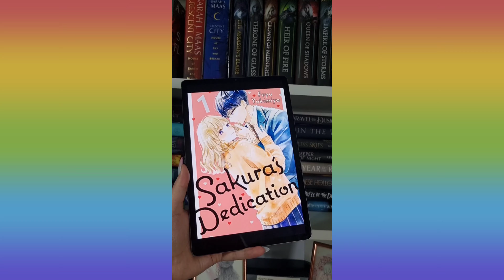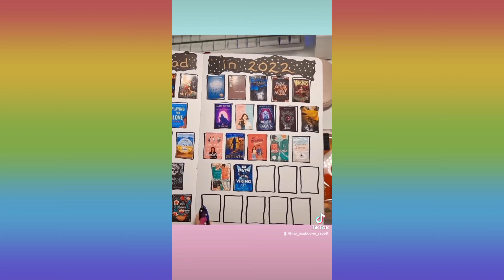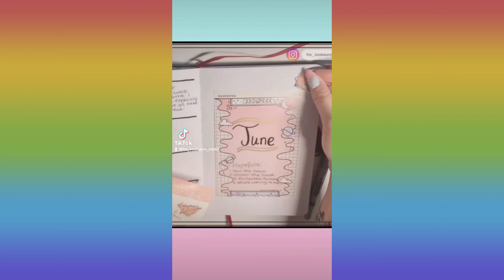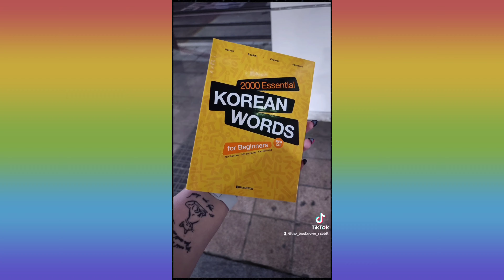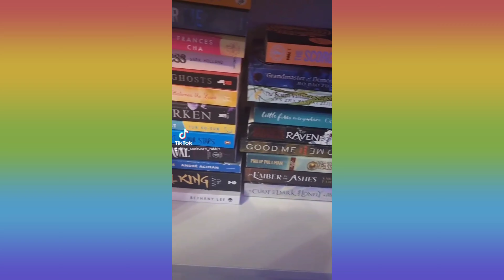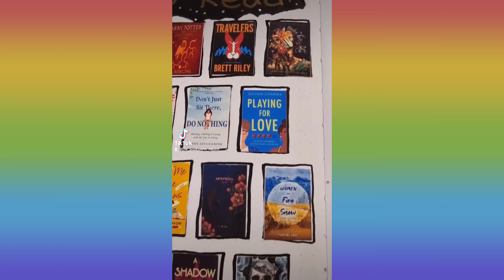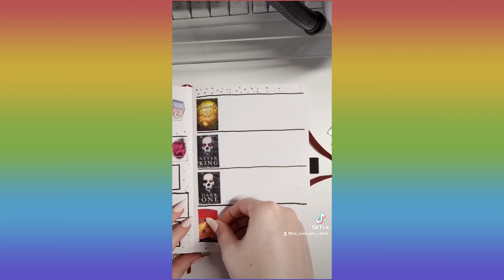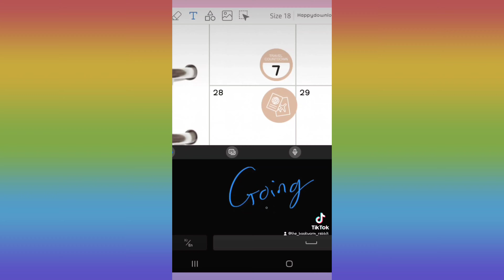June TiKTok Roundup! Ft. books, book journals, and life in Korea!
Hi~
Welcome to another TikTok roundup video!

This month's roundup features a lot of book recommendations, lots of book journal shots, and a little peek into my life in Korea.

Music
♪ Flowers (Prod. by Lukrembo)